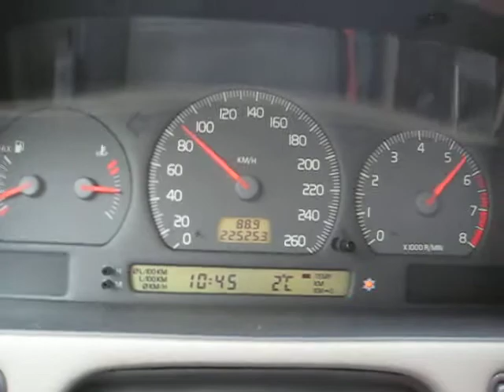Volvo V70 2.4 0 - 100 Beschleunigung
2.4 5 Cyl H5 140PS